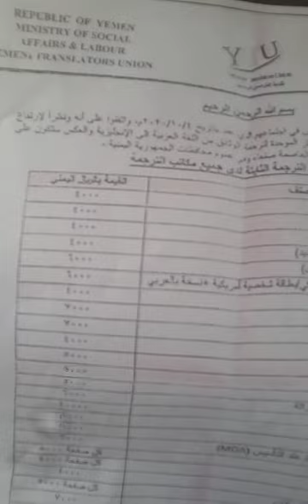رسالة الى كل مترجم_المترجم وسعره في سوق العمل؟!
رسالة الى كل مترجم ومترجمة؟

Please, activate the subscription by clicking:
SHARE it to those who need..
COMMENT if you like to add sth..

 لدعم القناة والحصول على معلومات مفيدة وفيديوهات مثيلة، يرجى الضغط على:

1. الإعجاب بالصفحة
3. مشاركة الصفحة لتوعية المجتمع بمثل هذه المواضيع التي نختارها لكم بعناية
1. وضع تعليق بسيط أو إضافة أي شيء اسفل الصفحة ..

شاكرين لكم تواجدكم الدائم في القناة..

Translation_Agencies_in_Yemen #
Translation_Agencies_in_the_World #
Translation_Offices#
Let's_Not_Translate_in_Yemen #
Let's_Not_Translate#
Let's_Learn_English#
Let's_Speak_English#
Let's_Learn_Arabic#
Let's_Learn_Russian#
Let's_Learn_Spanish#
Let's_Learn_German#
Let's_Learn_Chinese#
Let's_Learn_Italian#
Let's_Speak_Italian#
Let's_Learn_Turkish#
Let's_Speak_Turkish#
Let's_Learn_Hindi#
Let's_Speak_Hindi#
Let's_translate_Italian#
Let's_translate_Italian#
Let's_Learn_Irani#
Let's_Speak_Irani#
Let's_Learn_Hebrew#
Let's_Speak_Hebrew#

مكاتب_الترجمة_في_اليمن_واحتكار_الفراعين_للمهنة_دون_وجهِ_حقٍ_.._!!!
# نيومارك_و_الترجمة
تشومسكي _و_الترجمة